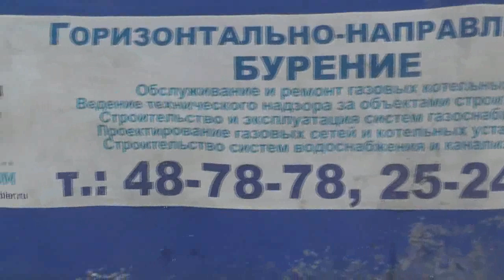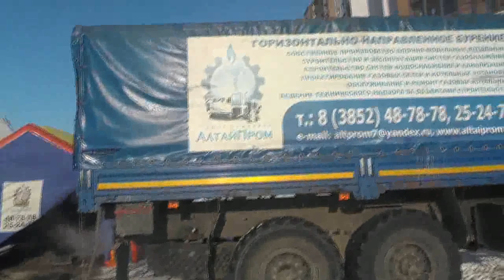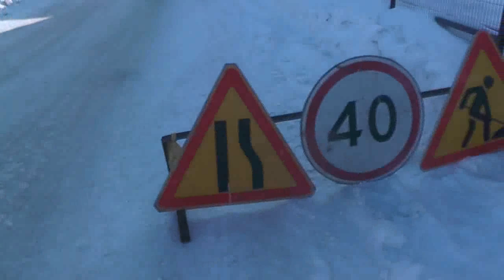№8. Горизонтальное бурение. 03. 12. 2019